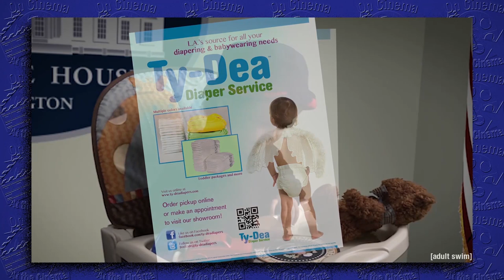'Rings' and 'By the Sea' | On Cinema Season 7, Ep. 10 | Adult Swim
Tim and Gregg review 'Rings' and the heartfelt, deeply dramatic 'By the Sea'.